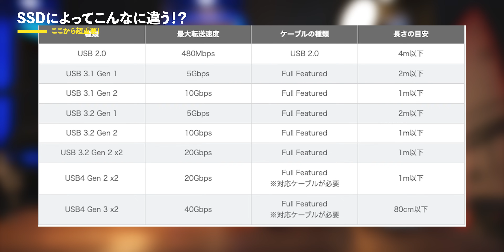動画編集で史上最強の外付けSSD！SanDisKのSSDを辞めた理由【2023年版】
【動画編集で史上最強の外付けSSD！SanDisKのSSDを辞めた理由【2023年版】の目次】
00:00 OP
01:32 マジで動画編集の効率が爆上がりします
02:40 PCの動作環境について
05:08 SSDによってこんなに違うの！？
10:28 Samsung 980 ProとSunderbolt4の威力
15:50 自作の外付けSSDの組み立て方法
19:59 次回予告（ZV-E1をなぜ購入したのか）

【今回の動画で紹介したSSDとケース】

・【Samsung 980 PRO 2TB PCIe Gen 4.0 x4 (最大転送速度 7,000MB/秒) NVMe M.2 (2280) 内蔵 SSD MZ-V8P2T0B/EC 国内正規保証品】

・【ORICO USB 4.0 M.2 SSD 外付けケース USB4.0】

LITの作例や日々の活動はこちらで発信しています。

🎥 FILMLIT Website
FILMLITの概要や、映像制作受注に関する内容などをご案内しております。

🎥  Gear
ー Camera ー
FX3 (Sony)
ZV-E10 (Sony)
Insta360 x3

ー Lens ー
24-70mm f 2.8GM (Sony)
24mm f1.4GM (Sony)
50mm f1.2GM (Sony)
20mm f1.8G (Sony)
11mm f2.0 (Samyang)
17-70mm f2.8 (Tamron)